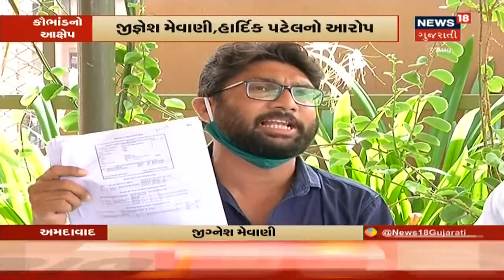Junagadh અને Surendranagar માં પાક વીમાના નામે ખેડૂતોને લૂંટી ગયા કૌભાંડીઓ, જુઓ રિપોર્ટ